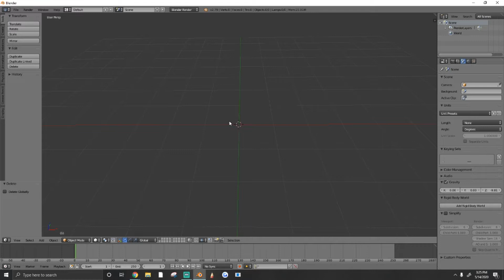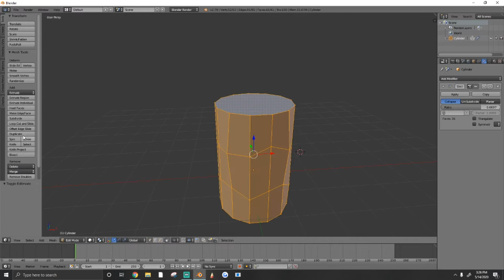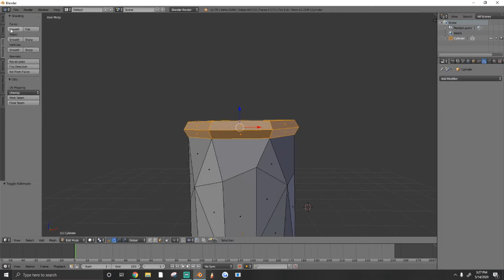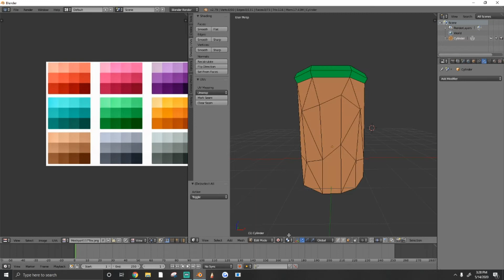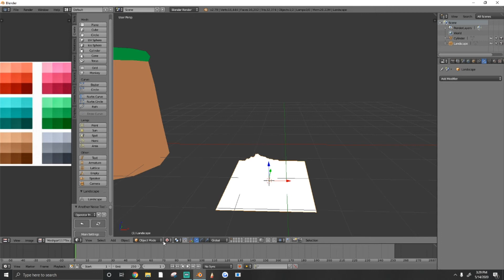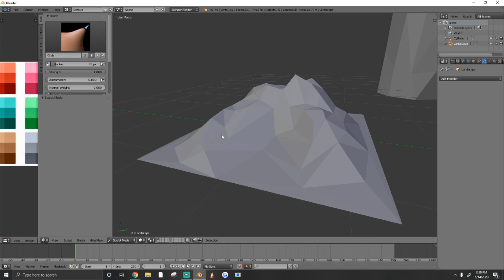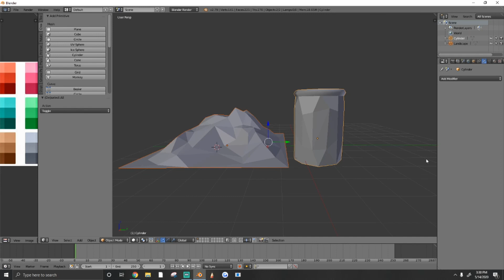HOW TO MAKE TERRAIN IN BLENDER (FOR ROBLOX) EASY! - Blender 2.79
HOW TO MAKE TERRAIN IN BLENDER (UV MAPPING) Roblox + Blender Tutorial

This is the very basic tutorial for everyone who wants to learn how to make terrain in blender!

⚠️ Members get special perks and rewards!

comment your favorite song if you see this